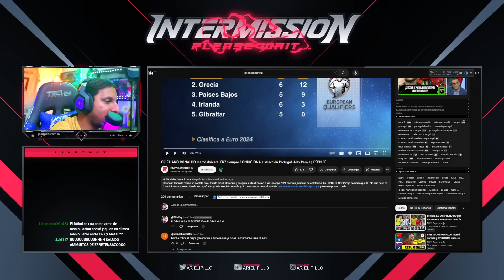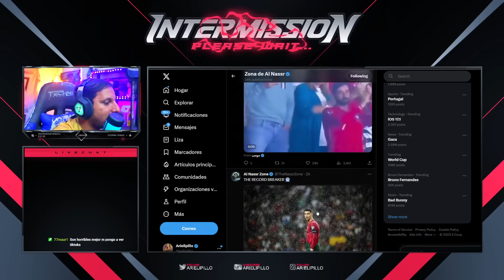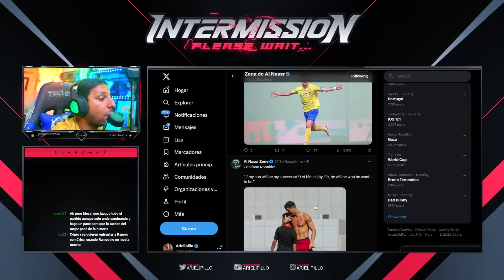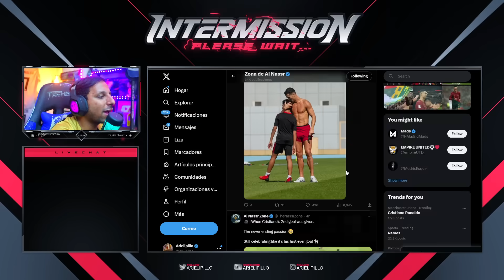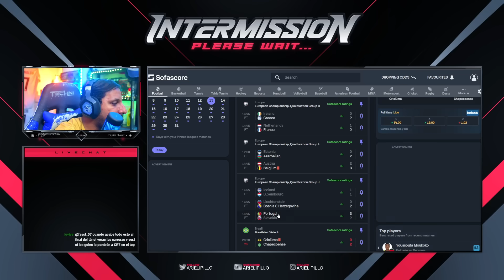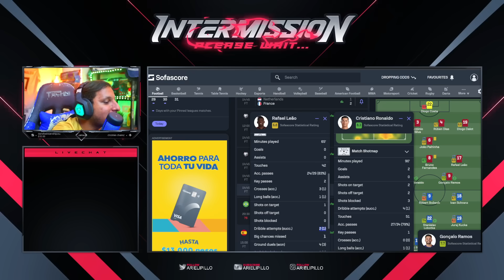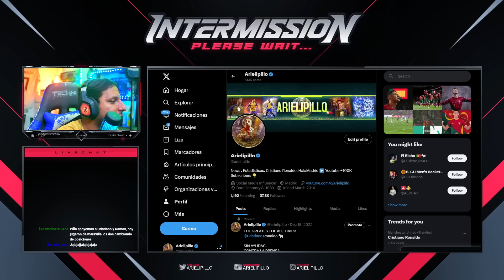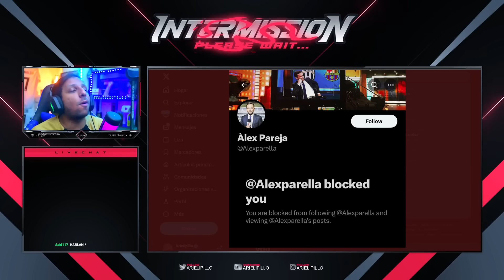🤬 ALEX PAREJA de ESPN CRITICA a CRISTIANO por su DOBLETE con PORTUGAL 😱 El PEOR PERIODISTA de ESPN ❌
Rock Star Family
Cristiano Ronaldo vs Slovakia (13/10/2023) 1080i
¡DOBLETE DE CR7 Y CLASIFICACIÓN DE LOS LUSOS A LA EUROCOPA! | Portugal 3-2 Eslovaquia | RESUMEN
PORTUGAL vs ESLOVAQUIA 3-2 | DOBLETE de CRISTIANO RONALDO | Euro 2024
CRISTIANO RONALDO marcó doblete y PORTUGAL sella su boleto a la Euro ante Eslovaquia | Euro 2024
ASI REACCIONA PRENSA MUNDIAL A DOBLETE DE GOLES CRISTIANO RONALDO PORTUGAL vs ESLOVAQUIA 3-2
🤩¡CRISTIANO RONALDO DOBLETE Y CLASIFICA A PORTUGAL 3-2 ESLOVAQUIA EURO 2024! CR7 NEWS
Doblete de CR7 Hoy | Portugal vs Eslovaquia 3-2 Resumen
Portugal vs Slovakia 3-2 - All Goals and Highlights - 2023 🔥 C.RONALDO
DOBLETE de RONALDO y EURO 2024 - Así jugó CR7 (Cada gol es HISTORIA)
PORTUGAL 3-2 ESLOVAQUIA / CRISTIANO RONALDO 2 GOLES Y CASI CHILENA
Cristiano El DOBLETE de HOY ya tiene 857 GOLES, Mbappe Rompe Records
Cristiano Ronaldo le ROBAN GOLAZO de CHILENA - CR7 DOBLETE y CLASIFICA a PORTUGAL 3-1 ESLOVAQUIA
Cristiano Ronaldo PARTIDAZO, CHILENA y DOBLETE - CR7 857 GOLES (ANÁLISIS) PORTUGAL 3-2 ESLOVAQUIA

857 goles ⚽️ en Total
125 Goles con Portugal
125 Goles Internacionales
 38  Goles   ⚽️ en el año 2023
19 Goles en la Temporada
10 Goles en Liga saudí
9 Goles en Ligas esta Temporada

CRISTIANO
TRIPLE RÉCORD y DOBLETE de CRISTIANO RONALDO • PORTUGAL a la EUROCOPA 2024 (Portugal 3-2 Eslovaquia)
Portugal venció a Eslovaquia (3-2) con dos goles de Cristiano Ronaldo y logró la clasificación oficial a la Eurocopa 2024. Además, Cristiano Ronaldo logró batir tres nuevos récords mundiales e históricos con su doblete a Eslovaquia.

Diseño web
Crear Página Web en Google
Trading
Forex
Xm Broker
Icloud
Taxi Didi
Taxi uber
Fx Trading
Redbull
Robin Hood
Amazon Stocks
nike adidas
Samsung y Apple
In-drive
Uber Eats
Crear Página Web
Diseño web
Trading
Forex
Xm Broker
Icloud
Taxi Didi
Taxi uber
Fx Trading
Redbull